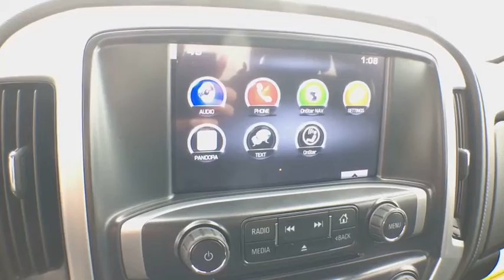2016 GMC Sierra 1500 Reno, Carson City, Lake Tahoe, Northern Nevada, Roseville, NV GZ375665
2016 GMC Sierra 1500 SLE - Stock#: GZ375665 - VIN#: 1GTN2MEC6GZ375665

Reno GM
900 Kietzke Ln